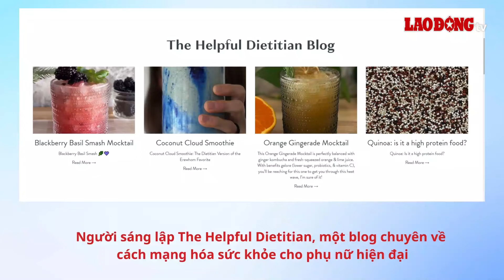Bí quyết giảm mỡ bụng hiệu quả trong 30 ngày | Báo Lao Động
BÁO LAO ĐỘNG | Sau đây là bí quyết giảm mỡ bụng hiệu quả trong 30 ngày, bạn đọc có thể tham khảo.

* Đường dây nóng: 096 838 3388